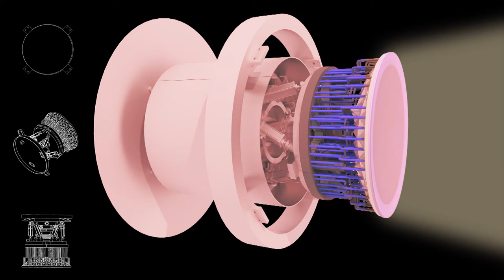EST systems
Credits:
Manuel Collados Vera
Marian Martínez González
Nauzet Vega Reyes
Miguel Ángel Esteves Pérez
Icíar Montilla García
Anselmo Sosa Méndez
Elena Khomenko
Andrés Asensio Ramos

Scientific advisors:
Sebastián Jiménez Reyes
Andrés Asensio Ramos

FabLab: Laboratorio de Diseño y Fabricación Digital/ Universidad de La Laguna (ULL)
Iván Jiménez Montalvo
David Reyes Zamudio
Esteban Manuel Amador García
Daniel Blanco Ruiz
Valentín Tinguaro Díaz Alemán
Manuel Drago Díaz Alemán